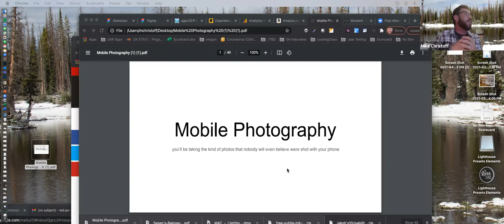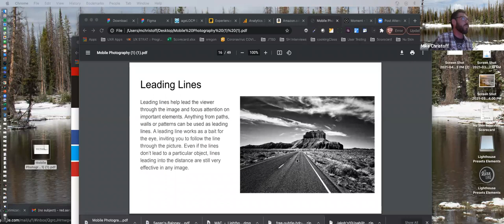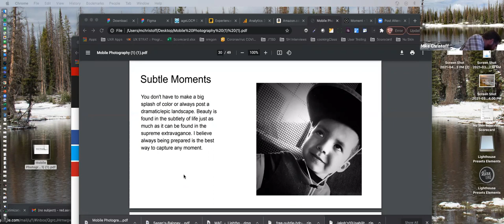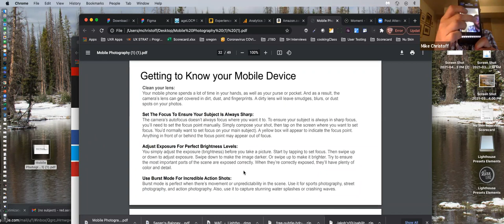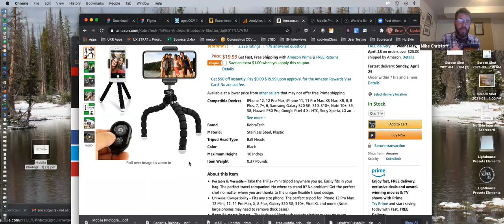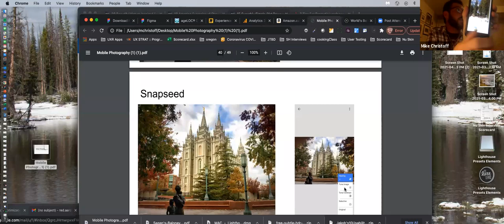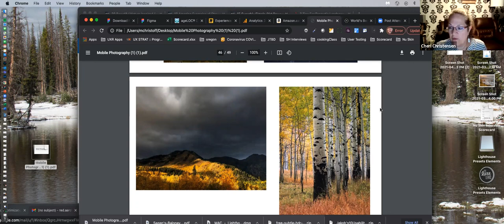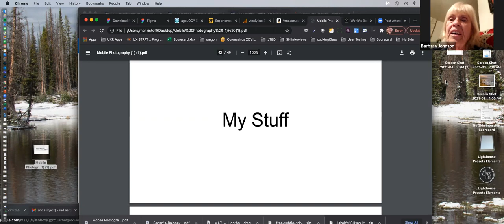Mobile Photography and Editing - Utah Lake Photo Club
April 2021 Utah Lake Photo Club meeting. Topic of discussion was mobile photography and editing. The photo club meets for an educational class each month on the third Thursday at 7pm. Join the Utah Lake Photography group on Facebook to stay in the loop.